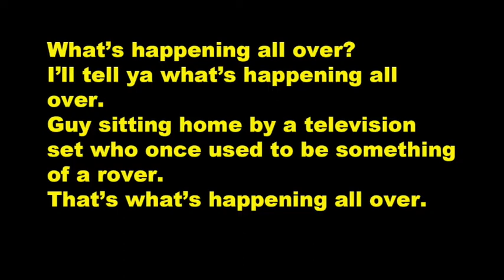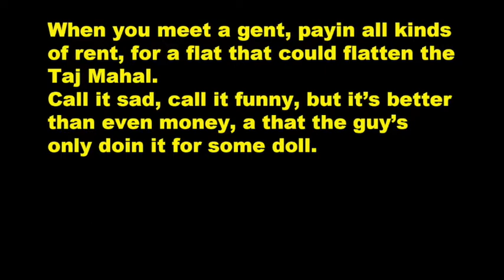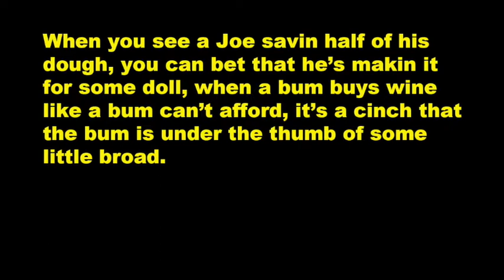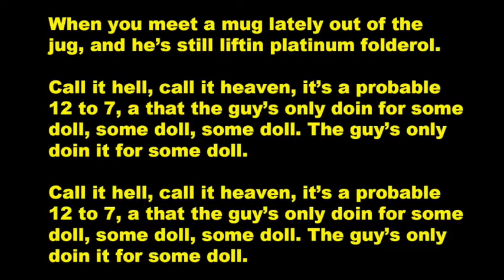Guys and Dolls Karaoke